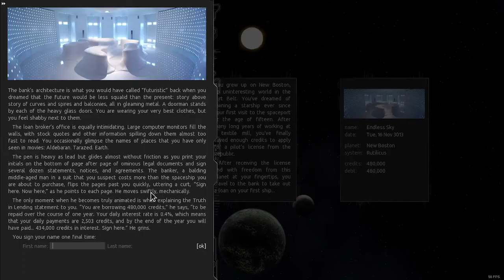Endless Sky: Payoff Debt in two minutes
Shows overwhelming income capacity by ship capturing even in early game.